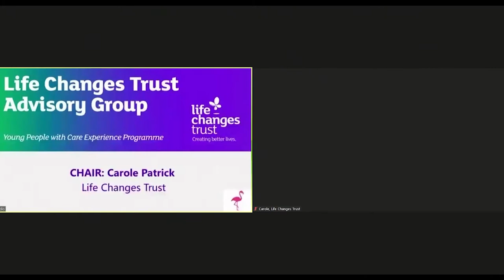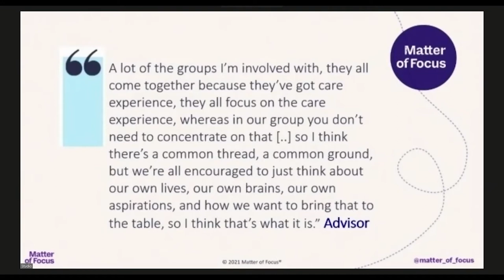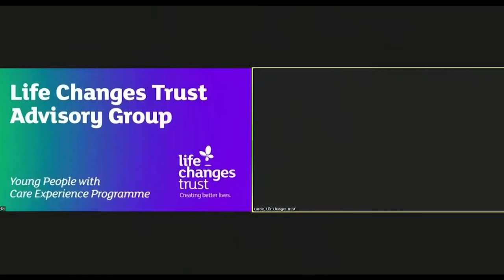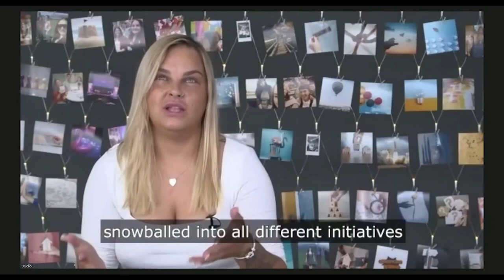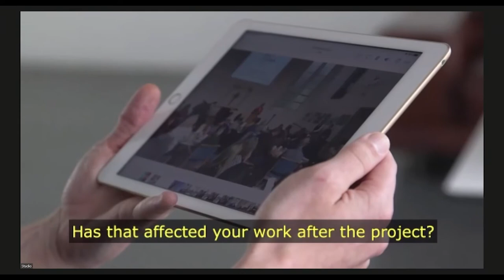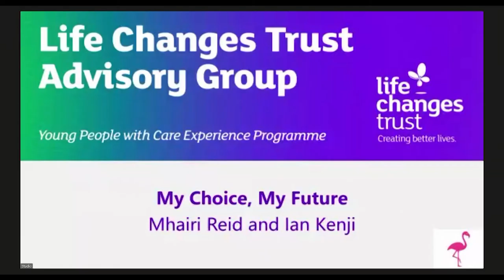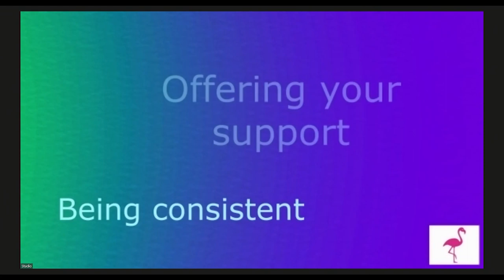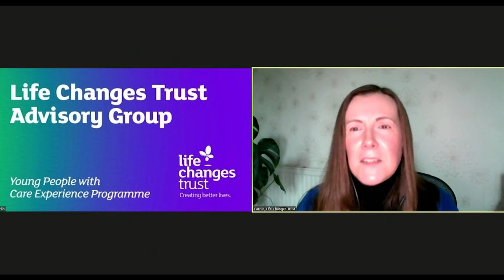Advisory Group Full Webinar 2021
On the 23rd November 2021, the Life Changes Trust hosted an online webinar, exploring the learning that has come from working alongside the Young People with Care Experience programme’s Advisory Group for the past 5 years.

At the Trust, we believe that people are experts by unique experience and that the voice of lived experience is the key to transformational change. Our relationship with the Advisory Group, which formed in 2016, influences and threads through everything that we do.

The group members volunteer their time to advise the Trust, and work on specific funding projects and initiatives: assessing funding applications, advising and consulting with external stakeholders, speaking at conferences and events across the UK to share their learning and approach… They also supported the development of Programme initiatives, such as Aspirational Awards and My Choice My Future. Their role has developed extensively since we first began this journey.

The purpose of this webinar was to celebrate the achievements of the Advisory Group, to share the key findings and learning from their independent evaluation by Matter of Focus, and to hear from some of the people who have been involved or impacted by the Advisory Group: Advisors, Trust staff, and awardees of funding initiatives developed by the group.

The webinar was also the occasion to launch ‘Side by Side’, a film developed and produced by the Advisory Group and Media Co-op. In it, some group members talk about their experiences, the impact that being part of the group has had on them, and how it has influenced the wider landscape of policy and practice.

Sarah Morton and Helen Berry from Matter of Focus shared some of the key learning from their evaluation, and explored the impact of the Advisory Group and the coproduction approach taken with the Trust.

We also heard from Life Changes Trust staff members Catriona Kelly and Mhairi Reid, who spoke about working alongside the Advisors and shared reflections about creating a real partnership and a trusting relationship with them.

Ian Kenji, who is a recipient of a ‘My Choice, My Future’ award - one of the funding initiatives developed by the Advisory Group - spoke about what he did with his award, and how it has impacted his life. Group member Lydia also shared her reflections on another award recipient’s personal story.

To round up the event, the Advisory Group shared some ‘Top Tips for Co-Production’, based on their own experiences, and gave some very sound, practical advice about how to coproduce authentically and impactfully.

This film is the complete webinar.